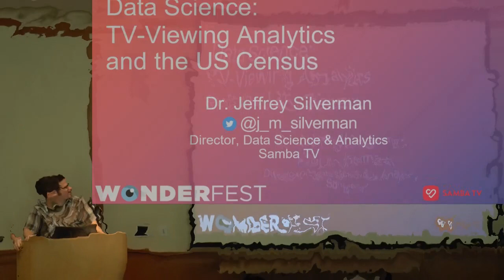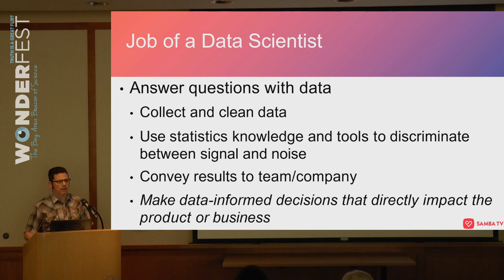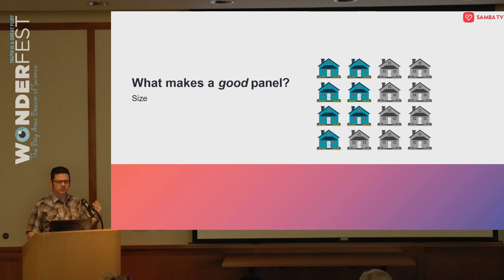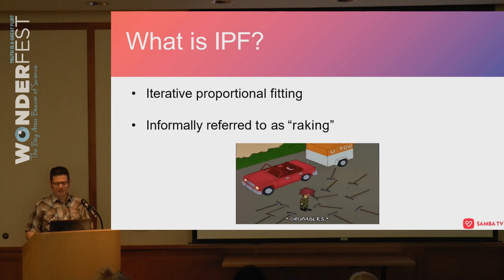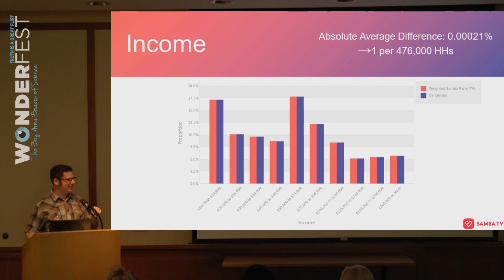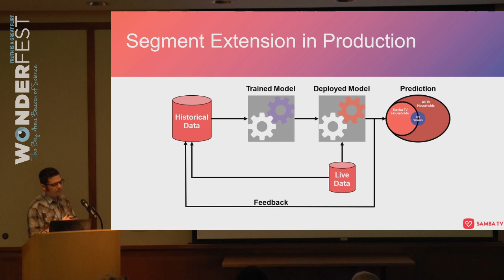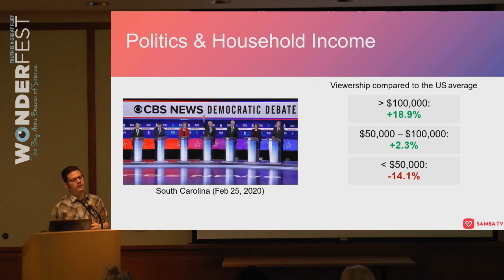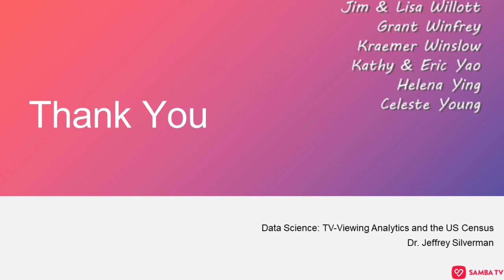Data Science – Jeffrey Silverman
We are truly in the era of Big Data. Over the last decade, the field of Data Science has become indispensable for any organization that wants to discover the patterns, trends, and associations within the quantitative information it gathers. Jeffrey Silverman, data scientist and astrophysicist(!), will discuss how one new data analysis company uses Big TV Data, Data Science, and external datasets (such as the US Census) to measure viewership numbers and the effectiveness of advertising.

Dr. Jeffrey Silverman is Director of Data Science & Analytics at Samba TV. Also, as a former research astrophysicist, Jeff has given many public presentations on astronomy.